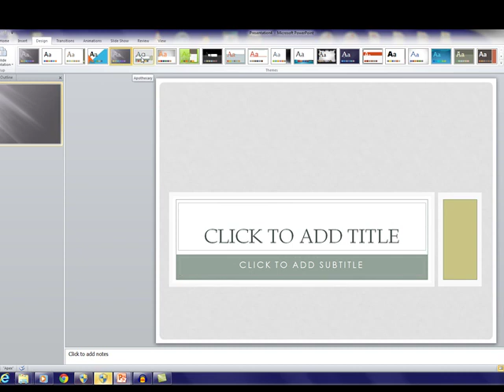Aplicando un Tema de Diseño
Microsoft PowerPoint- Spanish